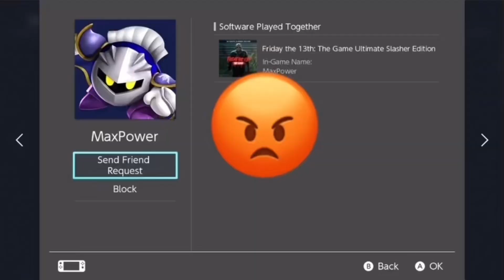Friday the 13th: The Game MaxPower Rage Quits over car trolling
I was on my smurf account and in MaxPowers lobby, and lo and behold he gets Jason AND the lobby was actually full AND there was a few players who weren’t complete BOTS.

Car got put together and I ate the trap in front of the driver side, he shifted on me (as expected) and I pocket knifed him, and Instantly got back into car.

And it ends with me juking his shift and morph for about 3 minutes, and as I’m approaching the exit he closes the lobby.

In closing he’s a clown player who can’t do anything unless he’s playing with players who have no clue what they’re doing. Anytime he’s matched against a skilled group he gets rocked than he blocks them. (That’s why I only play against  him on my alternate account.)